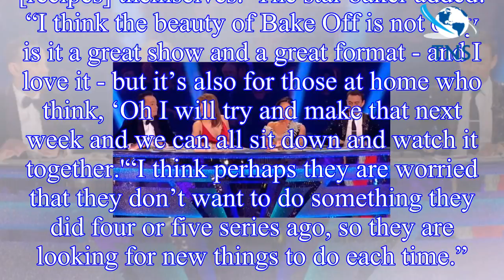Strictly Come Dancing 2018 line-up: Will this former Great British Bake Off star sign up?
Great British Bake Off runner-up Jane Beedle, 63, revealed she would sign up to the show “in a shot” if she was asked,
but admitted she doesn’t think she would get very far as she has “two left feet”